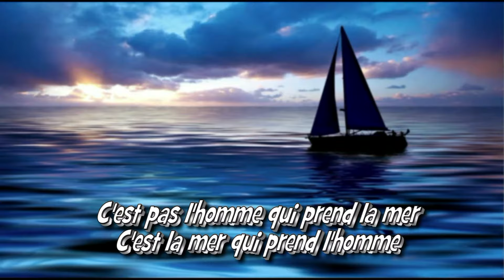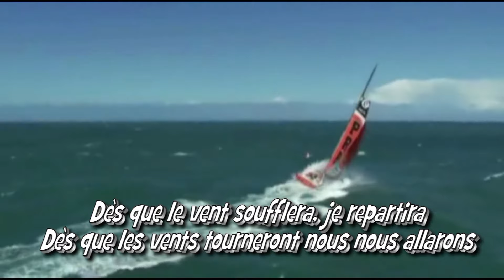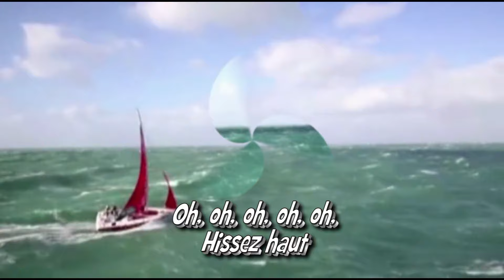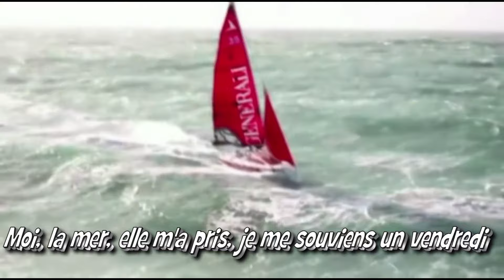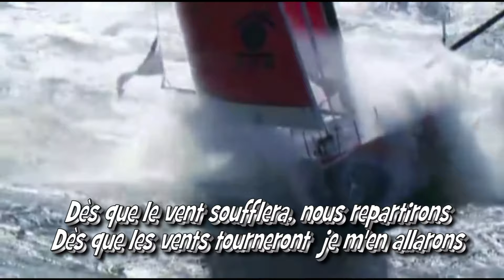Dès que le vent soufflera - Par Jean-Loup de Cazouls-lès-Béziers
Une chanson de Renaud, avec « Mistral gagnant » un titre le plus écouté !
Renaud a une passion pour la mer, et paraît il lors de son écriture, il a été inspiré par la chanson d’ Hugues Auffray « Santiano », et il y a une petite ressemblance dans le tempo comme dans la construction de la chanson.
Merci pour votre écoute et pour vos commentaires
Je ne vous dis pas « bon vent ! » mais bonne soirée à tous
Amitiés et à bientôt
Jean-Loup

A song by Renaud, with “Mistral Gagnant” one of the most listened to tracks!
Renaud has a passion for the sea, and it seems when writing it, he was inspired by Hugues Auffray's song “Santiano”, and there is a small resemblance in the tempo as well as in the construction of the song.
Thank you for listening and for your comments. I’m not saying “good luck!” » but have a good evening everyone
Kind regards and see you soon
Jean-Loup

ENGLISH TRANSLATION OF THE SONG LYRICS
AS SOON AS THE WIND BLOWS
It's not the man who goes to sea
It is the sea that takes man,
Me, the sea, it took me
I remember a Tuesday
I swapped my cowboy boots
And my leather is a little zoned
Against a pair of dockside
And an old yellow raincoat
I deserted the filth
Who told me "Be careful"
The sea is disgusting
Fish fuck inside

I will leave again
As soon as the winds turn
We are leaving

It's the sea that takes the man
Unprepared, too bad
My heart hurt so bad
On the raging sea
That I threw up my four hours
And my midnight too
I bumped into everything
I slept in wet sheets
It cost me money
It's pleasure, it's fun

We are leaving

Ho ho ho ho ho hoist high ho ho ho

But she doesn't take the woman
Who prefers the countryside
Mine is waiting for me at the port
At the end of the pier
The horizon is very dead
In his faded eyes
Sitting on a cock
Mooring, she cries
Her man who leaves her
The sea is his misfortune

We are leaving

Like we take a taxi
I will travel around the world
To see at every step
If all the guys in the world
Would like to let me go
I would go to the four winds
Get out of the box a little
Never the oceans
Will not forget my first name

We are leaving

And my boat too
He is proud, my ship
It is beautiful, my boat
It's a famous three-masted ship
Thin as a bird
Tabarly, Pajot
Kersauson and Riguidel
Do not sail on crates
Nor on trash cans

We are leaving

I remember one Friday
Don't cry anymore, my mother
Your son is a sailor
Don't cry anymore, my father
I live on the water
Look at your child
He left as a sailor
I know, it's not funny
But, it was my destiny

We are leaving

We are leaving
We are leaving
We will leave again
I'm not going away